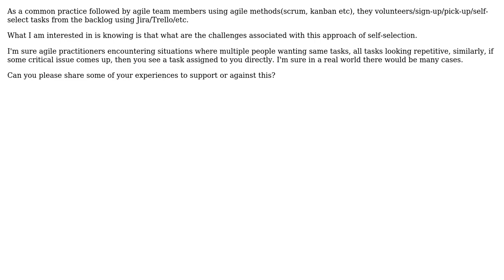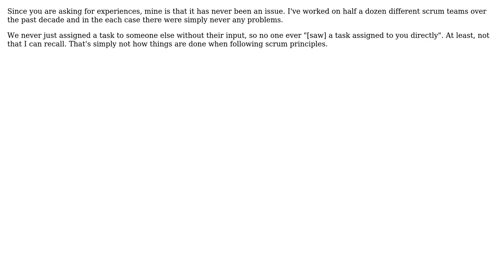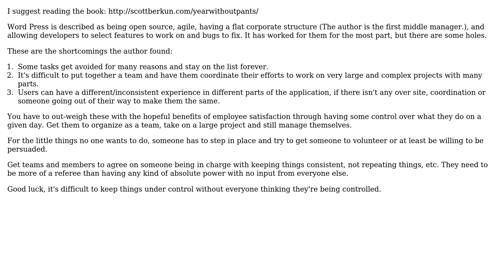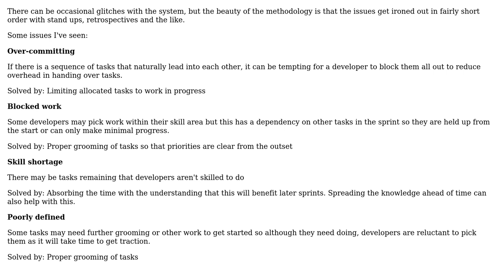Are there any challenges with self-selecting/volunteering/signing up for agile tickets/tasks?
Software Engineering: Are there any challenges with self-selecting/volunteering/signing up for agile tickets/tasks?

With thanks & praise to God, and with thanks to the many people who have made this project possible! | Content (except music & images) licensed under CC BY-SA | Music | Images & others | With thanks to user user2822707 user Robert Harvey user Robbie Dee user Karl Bielefeldt user JeffO user Bryan Oakley and the Stack Exchange Network Trademarks are property of their respective owners. You are responsible for your own actions.